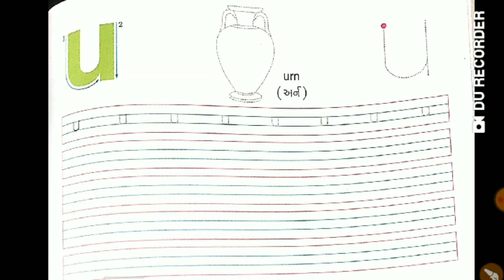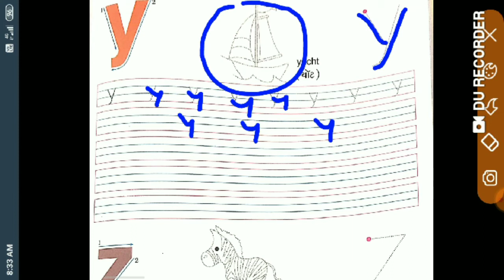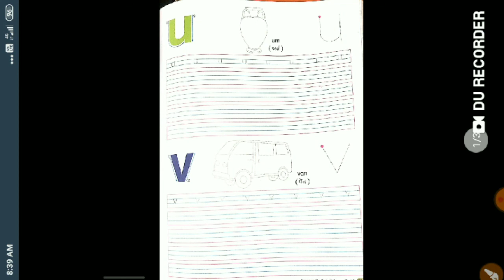STD 1 English small letters ( u to z )